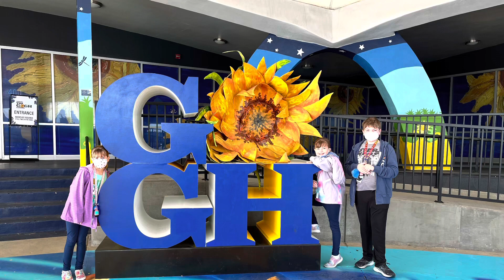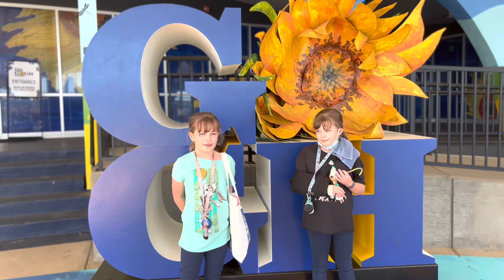Visiting Van Gogh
Art Van Gogh twins travel fun